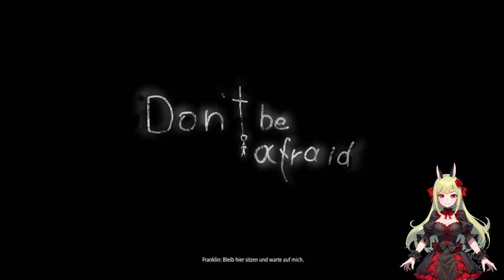Ich wurde ENTFÜHRT!! 🏚️👥 Don't Be Afraid ֎ Folge #001 ֍ Let's play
Über dieses Spiel:
Du wurdest von einem Kindesentführer gekidnappt und wirst in einem Haus voller Rätsel festgehalten. Versuche das System zu durchbrechen, um zu fliehen und diesen Albtraum zu beenden.

Dein Name ist David und du bist 11 Jahre alt…und das ist das Ende deiner sorgenfreien Kindheit.

Du bist in einem dunklen, kalten Raum aufgewacht. Trotz der Dunkelheit versuchst du, deine Umgebung zu erforschen. doch vergebens. Du weißt immer noch nicht, wo du bist. Furchterregende Geräusche ertönen von überall, das Gefühl der Hilflosigkeit ergreift von dir Besitz. Du hast zu viel Angst, um dieser entsetzlichen Dunkelt zu entfliehen….aber du musst es.

Deine Erinnerung kehrt langsam wieder zurück. Du erinnerst dich an einen seltsamen Mann...in einer Maske. Hat er dich gekidnappt? War er es, der dich gefoltert hat? Die Angst vor dem Ungewissen treibt dich dazu, zu handeln. Du versuchst verzweifelt einen Weg raus aus diesem Albtraum zu finden.

Das schlimmste an dieser Geschichte ist die Tatsache, dass dich stets jemand beobachtet. Und diese Person erachtet dieses Beschatten als überaus amüsant.

Vergiss nicht, dass das Schicksal eines Opfers erst besiegelt ist, wenn es sich in den Händen eines sadistischen Psychopathen befindet. Wenn du überleben möchtest, musst du erwachsen werden. Schnell.

Danke @VIPerila ❣️

🎹 Outro - Music by:
Flauschhase 😀